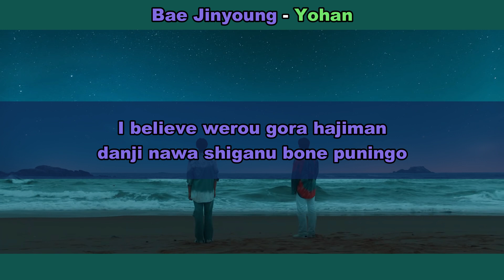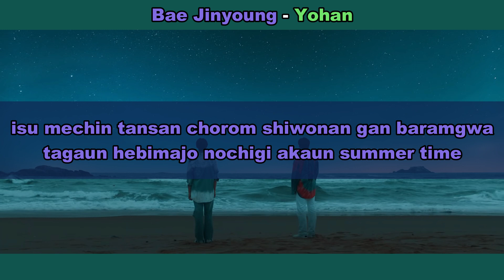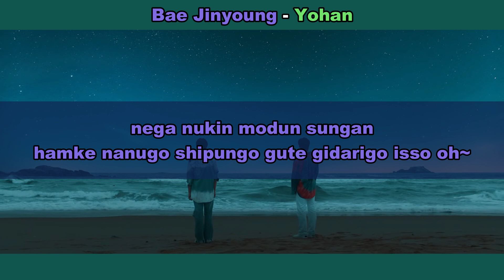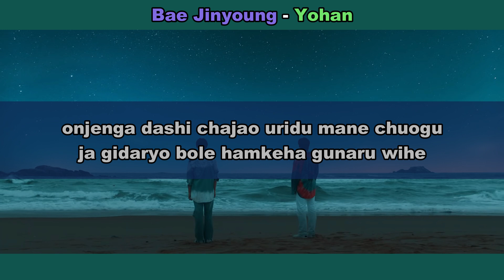Aprenda a cantar JINYOUNG X YOHAN - I BELIEVE (letra simplificada)